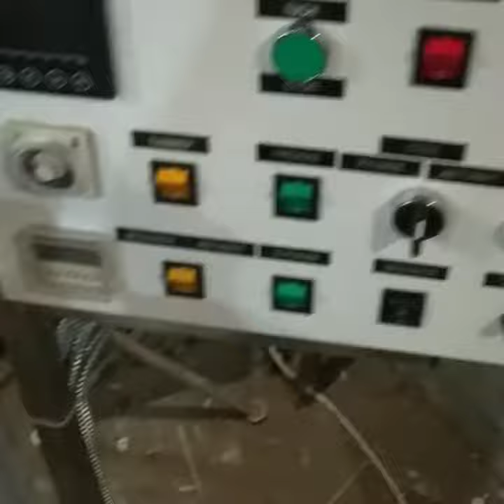Котел сыроварня кпэ 100 с охлаждением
Котел сыроварня кпэ 100 с олаждением